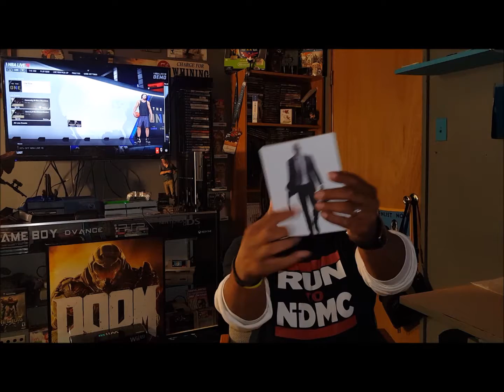GO GET THAT KEEP THAT ( PS4 Part 1) PLUS!!!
In this video Gods Shepherd from Game Head talks about some games he feels are worth going out to get and keeping on the PS4. Plus he does an unboxing!